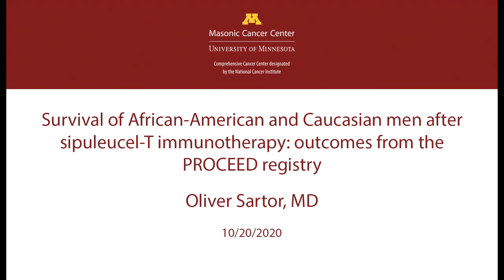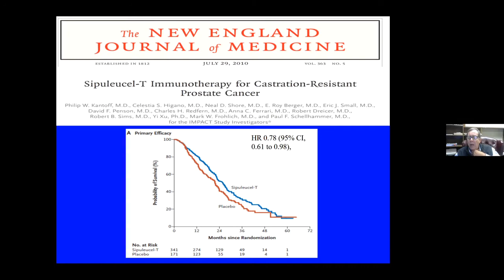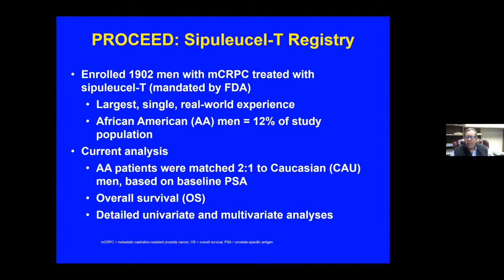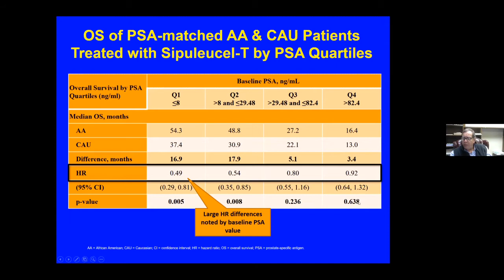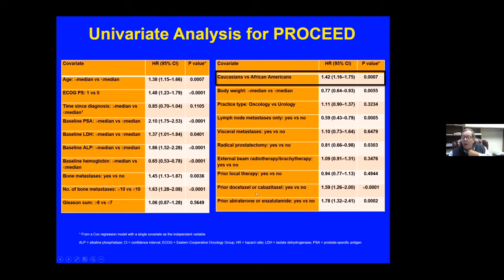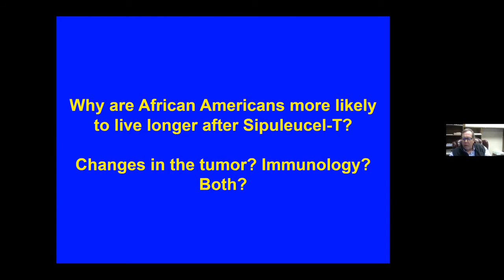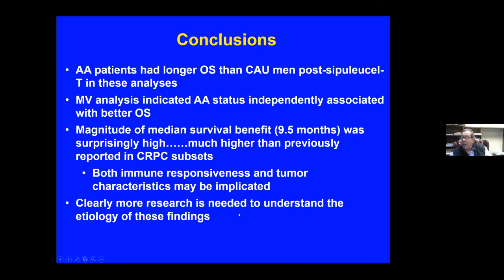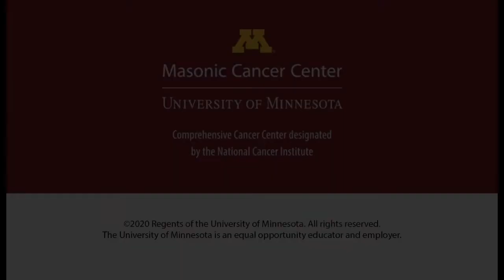October 20, 2020 - Oliver Sartor, MD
Topic:  Survival of African-American and Caucasian men after sipuleucel-T immunotherapy: outcomes from the PROCEED registry

Speaker: Oliver Sartor, MD